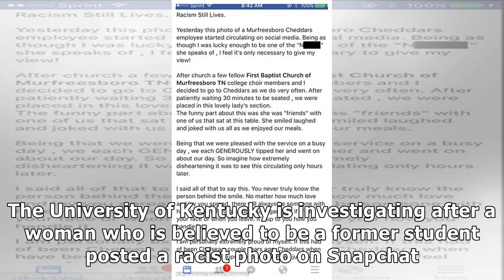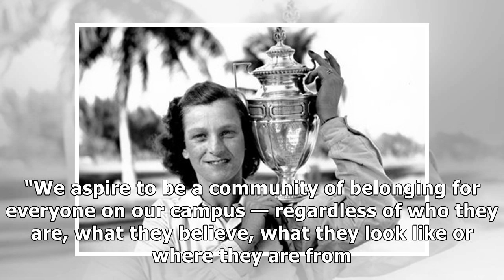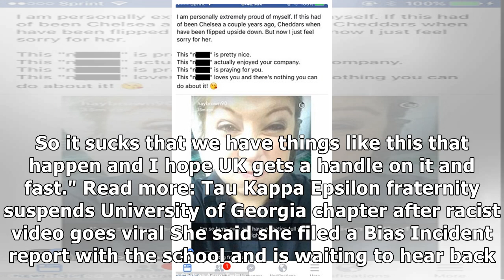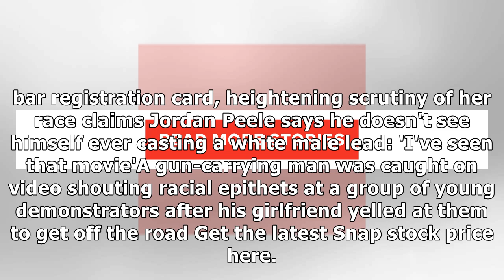The University of Kentucky is investigating after a former student posted a racist photo on Snapc...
The University of Kentucky is investigating after a former student posted a racist photo on Snapchat saying 'N s should die'